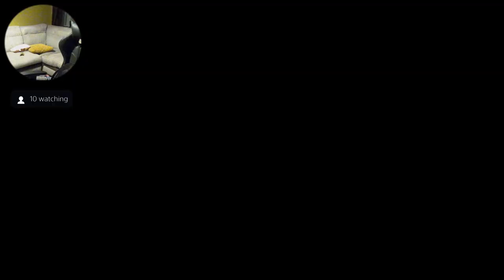🔴LIVE : K30 grind 🔥97,000 kills🔥 (4.41 K/D)